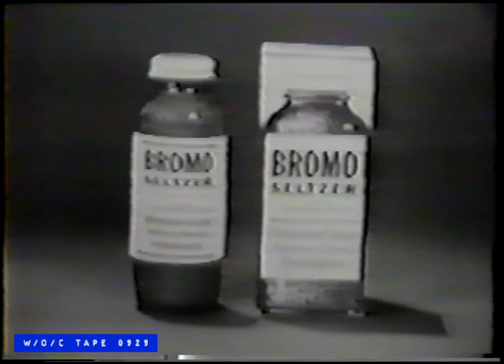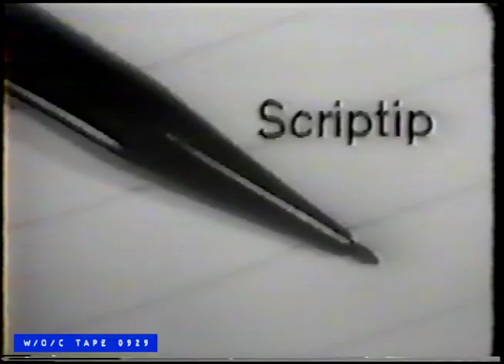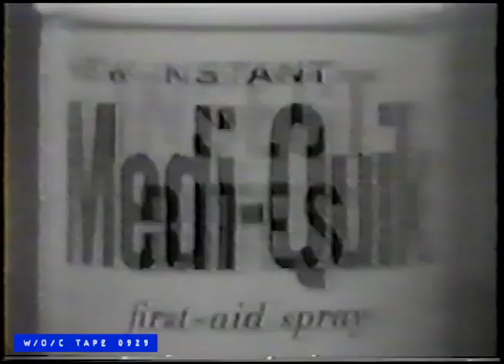WOC Tape 0929 "Shindig" Commercial Compilation - 1965